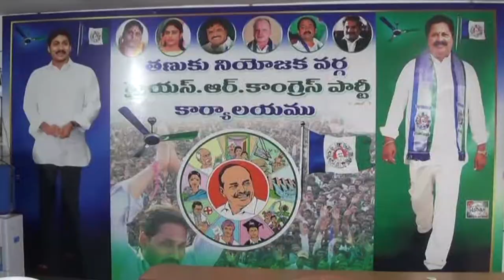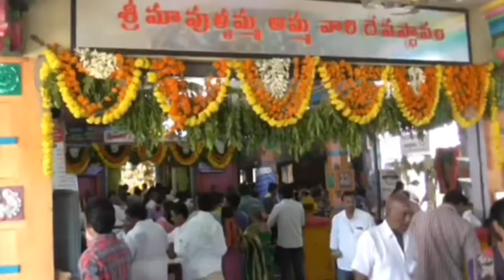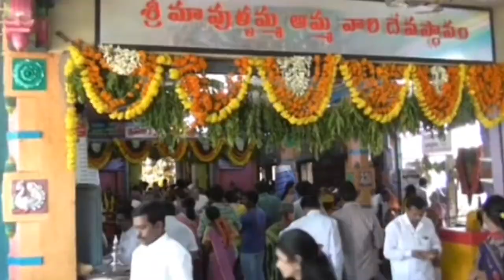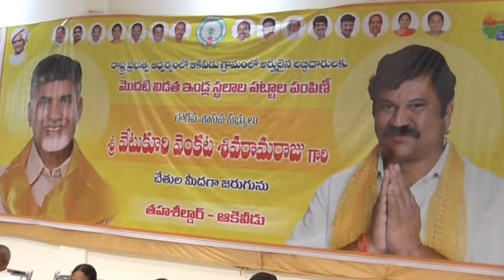28 01 2019 NEWS 02